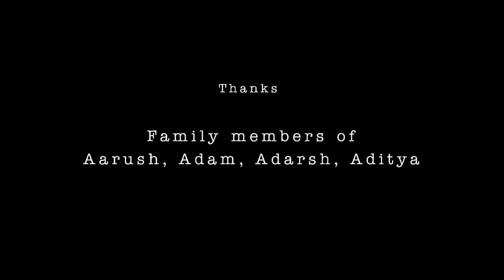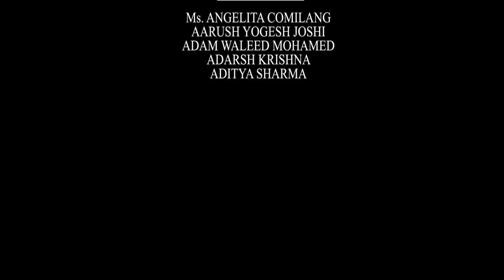Short Film On Benevolence & Generosity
This is a short role-play made by 7 th grade moral education group of Asian International Pvt School.
Our Group Members are:
Aarush Yogesh Joshi
Adam Waleed Mohamed
Adarsh Krishna
Aditya Sharma.